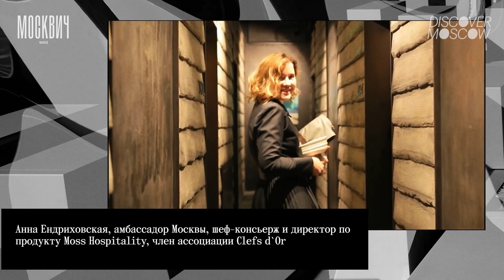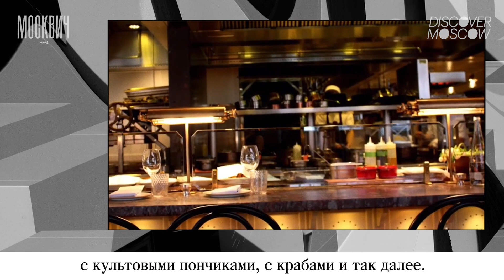Московская кухня: творожная запеканка для Антона Пинского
В нашем новом видеоцикле «Московская кухня» разговоры идут не только о культуре, архитектуре, искусстве, московских буднях, но и о том, как попробовать прошлое на вкус. Ведь у каждого из нас есть надежно хранящийся в памяти вкус того самого борща, тех самых пирожков, как у бабушки...

«Вот это я промахнулся, — сокрушается гость сегодняшнего выпуска ресторатор Антон Пинский, узнав, что на кухне над его заказом будет трудиться обладательница красной звезды Michelin Екатерина Алехина. — Я бы тогда не творожную запеканку попросил».

Как произошел переход из клубного бизнеса в гастрономический, может ли ресторан быть одновременно «про еду» и «про тусовку», в чем секрет правильного партнерства и как добиться, чтобы каждый проект становился суперуспешным, — об этом и многом другом говорили Антон Пинский и Игорь Шулинский.

Ближе познакомиться с московской кухней можно на туристическом портале Discover Moscow.